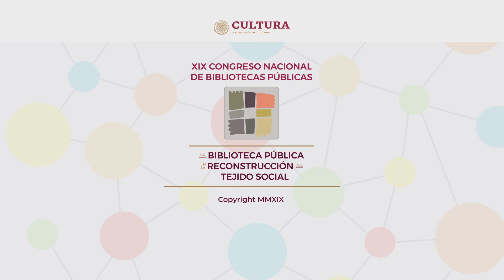Cultura de paz, palabra y memoria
Socorro Venegas, Directora General de Publicaciones y Fomento Editorial de la UNAM, imparte la ponencia: Cultura de paz, palabra y memoria, en el marco del XIX Congreso Nacional de Bibliotecas Públicas.